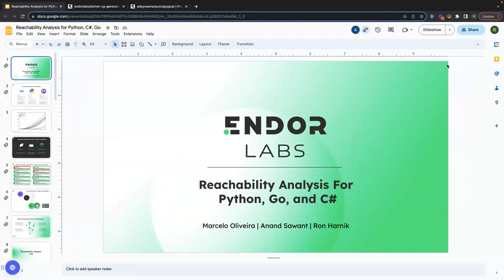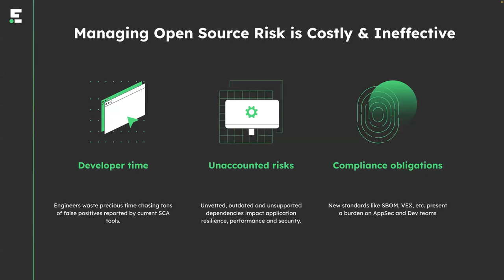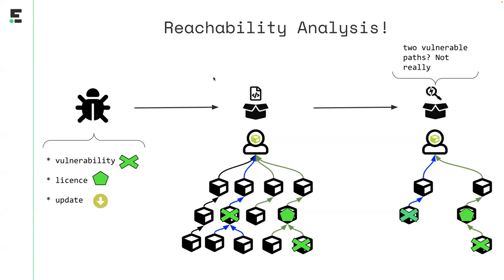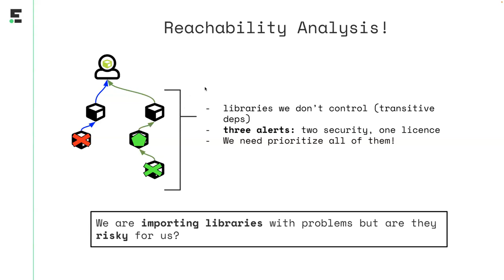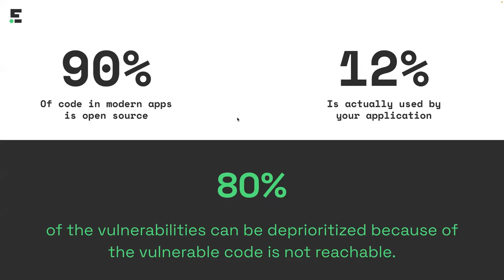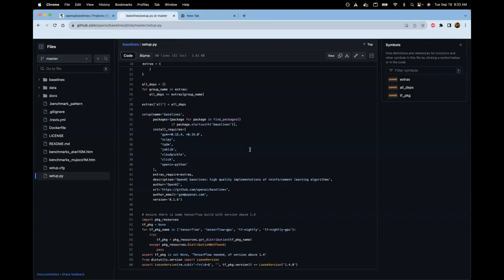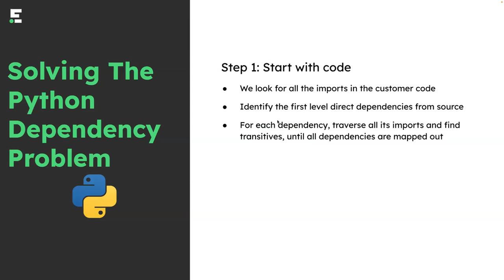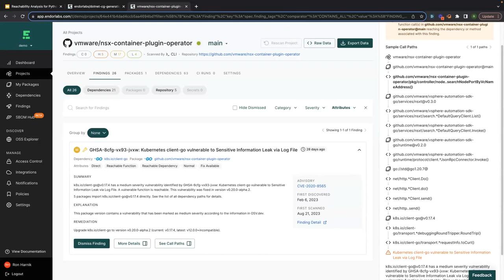Reachability Analysis for Python, Go, C#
In this webinar we introduce reachability analysis by Endor Labs for Python, Go, and C#.

What is Reachability Analysis?
Reachability analysis evaluates whether your code is calling the vulnerable code.

What is the benefit of Reachability Analysis?
Software Composition Analysis (SCA) tools are notorious for being "noisy," meaning they produce a high volume of results that might not actually be risks. Reachability analysis with Endor Labs cuts 80% of noise so your developers don't waste time researching issues that don't impact.

—Learn More—

Blog: How Should I Prioritize Software Vulnerabilities?